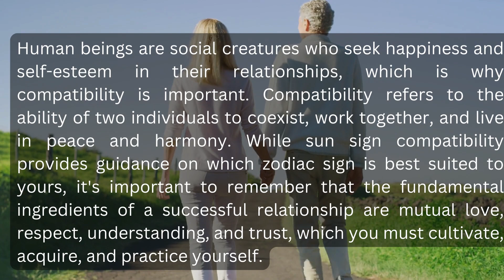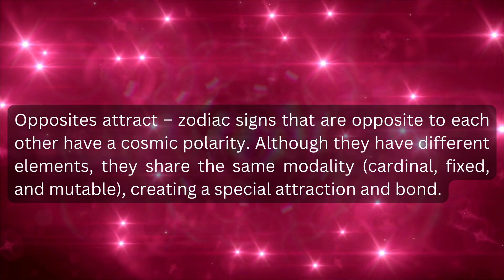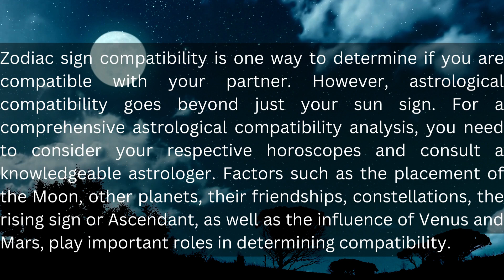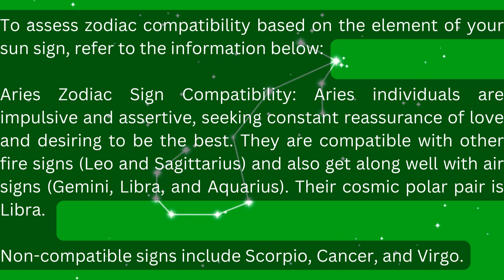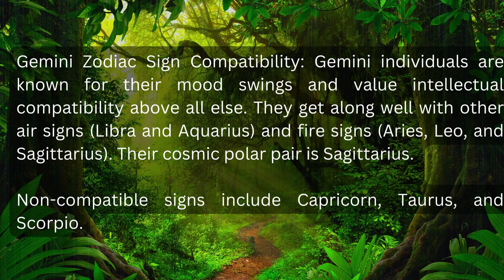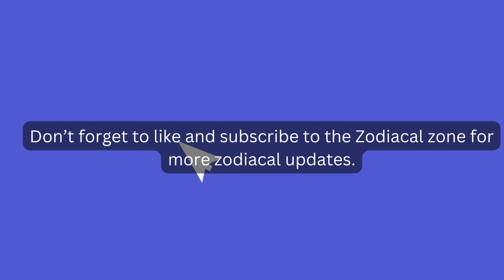Discover the Most and Least Compatible Sun Signs for Zodiac Compatibility Part 1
Are you curious about zodiac compatibility and want to explore which sun signs are most compatible with each other? In this video, we dive into the fascinating world of astrology to uncover the most and least compatible sun signs.

Join us as we take a deep dive into the characteristics, elements, and personalities of each zodiac sign to understand their compatibility with other signs. We'll explore the dynamic relationships between fire, earth, air, and water signs and how they interact with each other.

Discover the strong connections and harmonious partnerships between certain sun signs, as well as the potential challenges and conflicts that may arise between others. We'll provide valuable insights and tips for navigating relationships based on zodiac compatibility.

Whether you're seeking love, friendship, or simply a better understanding of the people in your life, this video will help you unravel the mysteries of zodiac compatibility. Unlock the secrets of the stars and gain a deeper appreciation for the unique dynamics between different sun signs.

Join us on this astrological journey to discover the most and least compatible sun signs and unlock the power of zodiac compatibility. Don't miss out on this enlightening exploration of relationships and astrology!